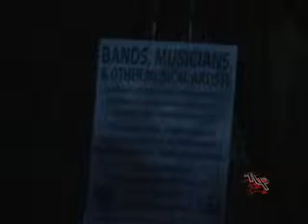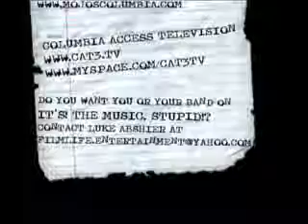IT'S! the Music, STUPiD! featuring Filament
(Columbia Access Television Cut)

The third episode of IT'S! the Music, STUPiD! features a band out of the Columbia/Jeff City area that goes by the name of Filament.

This episode of ItMS was filmed on March 28th, 2008 at MOJO'S in Columbia, Missouri and debuted on Columbia Access Television (CAT3) on July 15th, 2008

filmlife Productions
Producer/Director: Luc Abshier